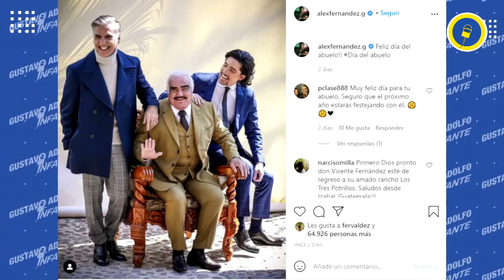¡Colocan sonda gástrica a Vicente Fernández!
Revelan que VicenteFernández tuvo una complicación por lo que tuvieron que colocarle una sonda para poder alimentarse, además su nieto AlexFernández le manda emotivas palabras por el día del abuelo